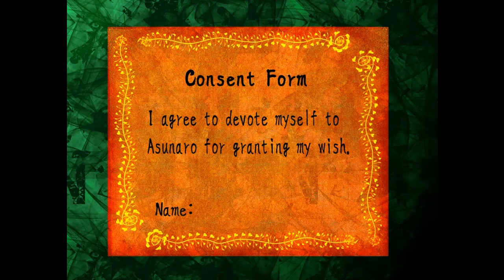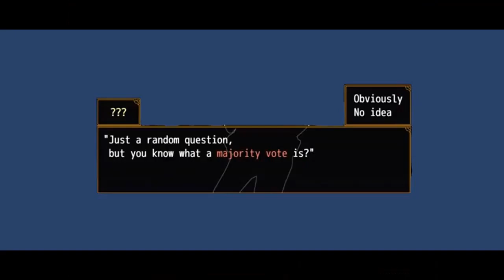Welcome to Asunaro - Welcome to the internet YTTD Parody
hehe this one was fun to make

Lyrics:
Welcome to Asunaro!
Your gonna fucking die
Especially if you made an oath with that green hair guy
We've got tons of fun attractions
Some better, some worse
If you enjoy memory dance, then you'd be the first
Welcome to Asunaro
Come and take a seat
Would you like to see the death percents of those who can complete?
There's no need to panic
Unless your names shin
Just vote out the weak so you can be the one to win
Welcome to Asunaro
What would you prefer?
Join the gin protection squad or join Qtaro should it occur
Be happy
Go crazy
See your best friends ghost
If you see him to many time then you will be toast
Welcome to Asunaro
Put your cares aside
Here's a gun for russian roulette
Here's an art teacher who died
We got videos, and killers, and creepy ass dolls
And a bunch of fucking edits
Of midoris head going spinning like what the fuck-
Welcome to Asunaro
Hold on to your socks
'Cause that child you adopted just got locked inside a box
This fucking blond policeman
Is not doing shit
Hes just gonna stand there while the cage falls into a pit.
See a man beheaded
Get offended, find a card
Show us pictures of Ryoko
When you were happy long ago
Start a rumor, kill a zoomer
Wish you could kill Midori sooner
Or argue that keiji is cooler
Then sou but we all really know-
Here's a mentally insane man
You should really check your mom
Do you know what a majority vote is
Here's how you can kill them all
Which route will you do
Which sibling will you vote for
Gashu shot his son cause he-e was a bitch
Could I interest you in a vote
All of the time?
Just a majority vote
Compassion is a tragedy
And sanity’s a crime
Just a majority vore